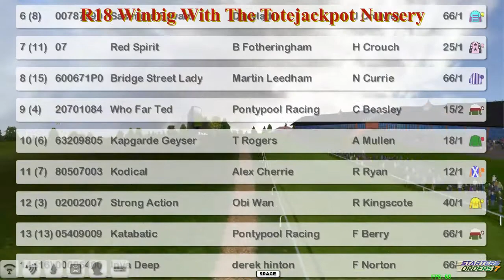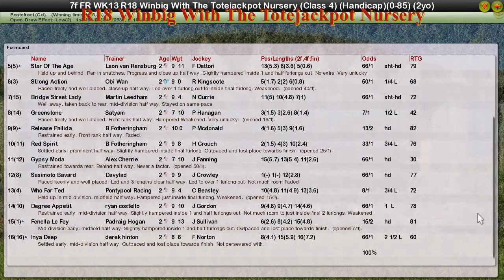FR WK13 R18 Winbig With The Totejackpot